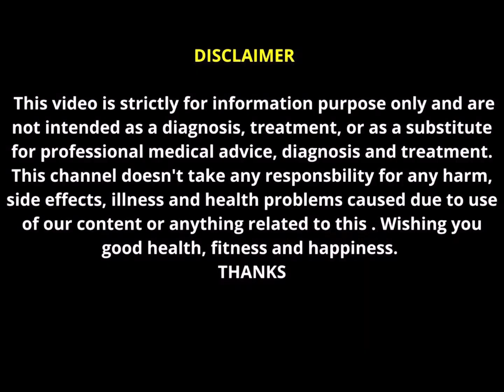How to increase height in children’s || Bacho mai chotey qad ki wajah|| HINDI || URDU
Description
Welcome back to another video from Dr. Muhammad Azeem Jabbar. Today we'll be covering the topic of how to increase height in children’s . Please watch this video till end to understand more about this and how can we protect ourselves.
1-Hormonal disorders
2-Genetics
3-Constitutional short stature
4-Poor nutritions
Cheer me up, and I’ll be glad if you watch every video on my channel, if you like this video.
Find us on different social media platforms.